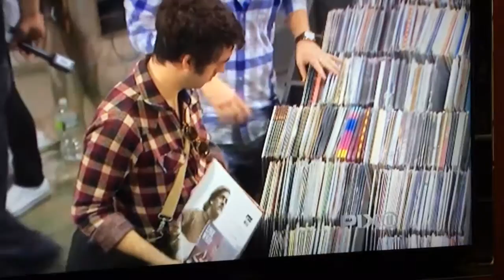Record Store Day: WPIX 11 Story